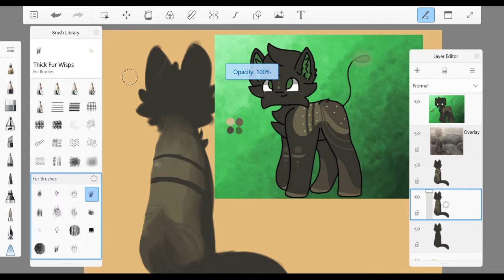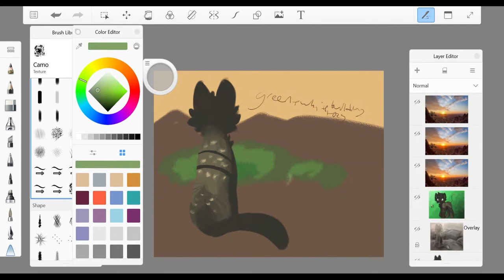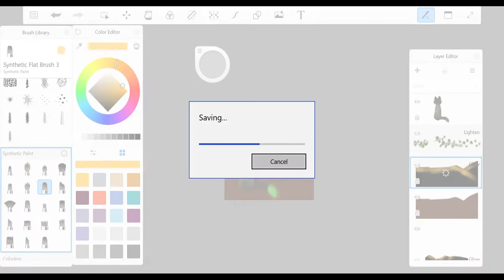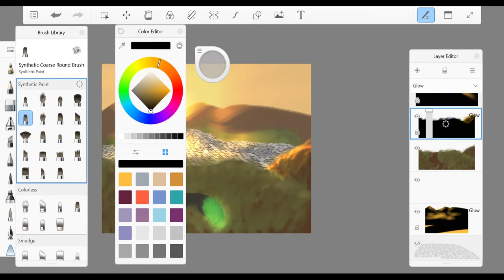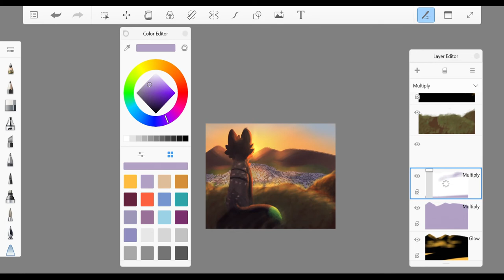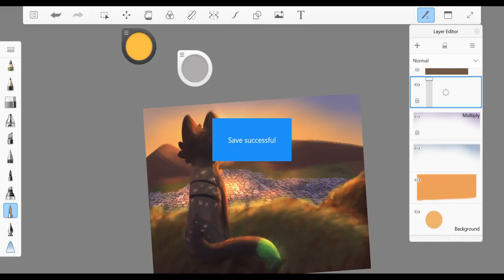Let us be Brave -- speedpaint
YEET
I've gotten a few requests on scratch to do some sort of a shading tutorial or something, and I figured I should start with a speedpaint.
Music is The Weight of Us by Sanders Bohlke.